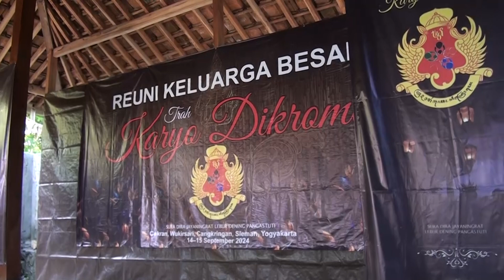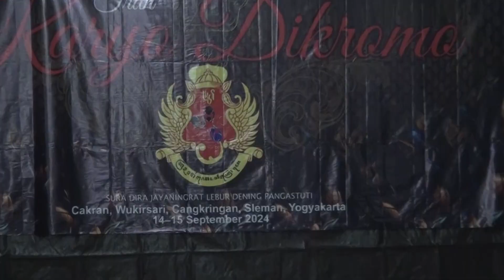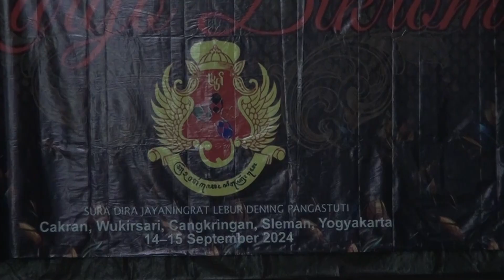REUNI KELUARGA BESAR Trah Karyo Dikromo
Video lengkap acara Reuni Trah Karya Dikrama di Cakran Wukirsari Cangkringan Sleman Yogyakarta tanggal 14--15 September 2024